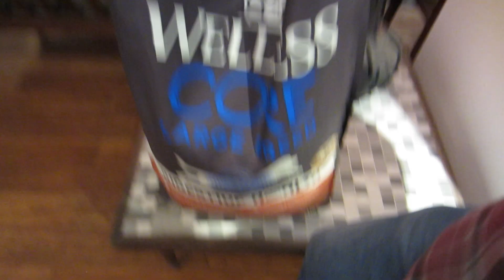The forgotten camera footage.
The missing moment.